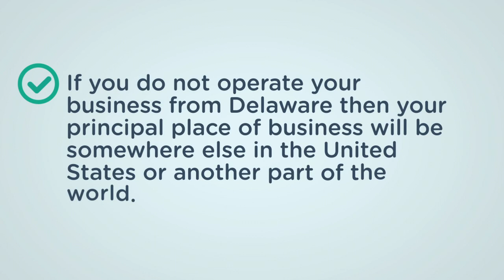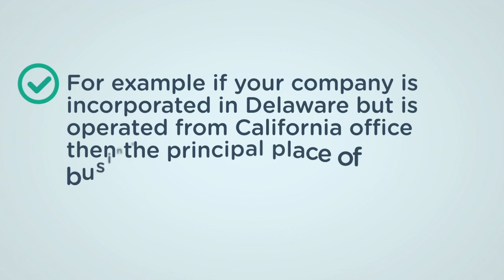What is a Delaware Principal Place of Business?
The principal place of business refers to the headquarters where business decisions are made. This is also known as the nerve centre where the executives exist.

Watch this video to know about the Delaware Principal Place of Business.